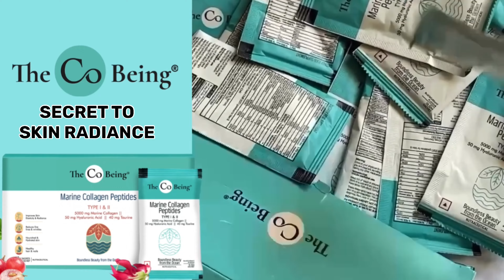நாடகக் காவலர் மனோகரின் தனிச் சிறப்பு - Sivan Srinivasan | Chinnathirai Chai with Chithra | Part 2